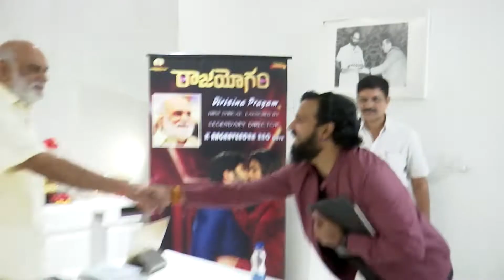Raghavendra Rao Lunched SidSriram Telugu Song From RAAJAYOGAM Movie | Tollywood | Telugu Dhamaka